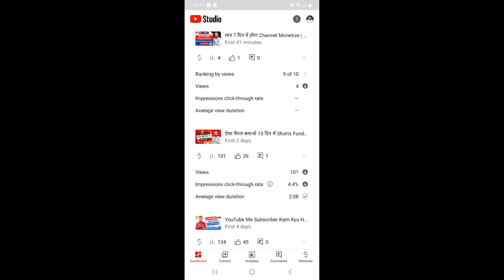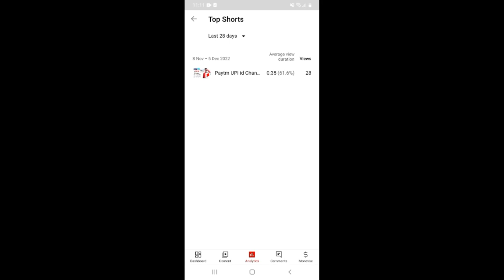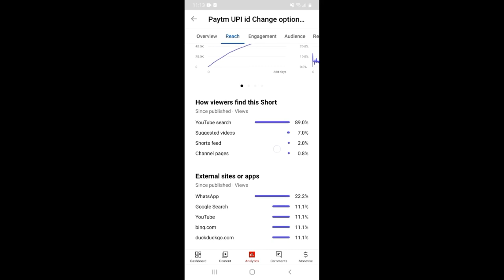Youtube Shorts का Watchtime Count नही हो रहा 😭 | Youtube Shorts Watchtime Count Errors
About this video 👇
Dosto, is video me maine apko bataya hai ki agar apki youtube shorts ka watchtime count nahi ho raha hai toh uska kya kaaran hai.

दोस्तों, इस वीडियो में मैंने आपको बताया है कि अगर आपकी यूट्यूब शॉर्ट्स का वाच टाइम काउंट नहीं हो रहा है तो उसका क्या कारण है |